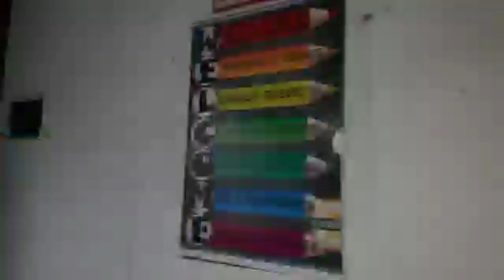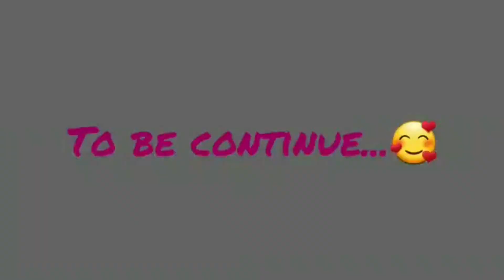School trip🥰 *joy gaon* vlog ...